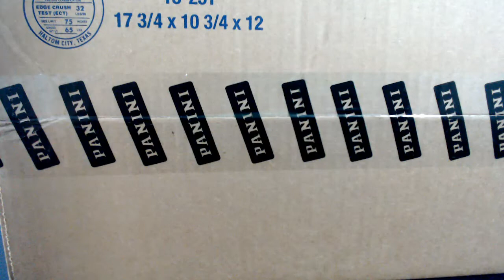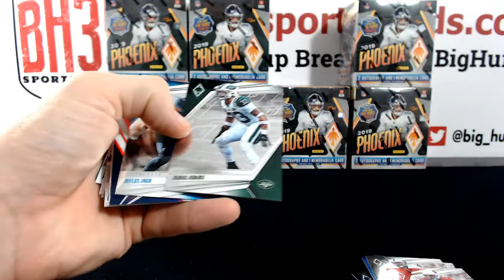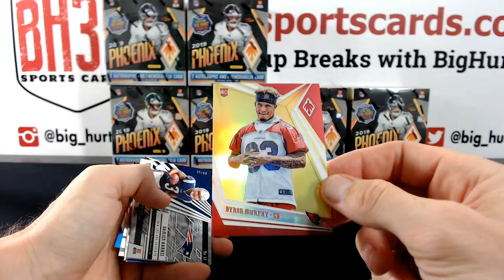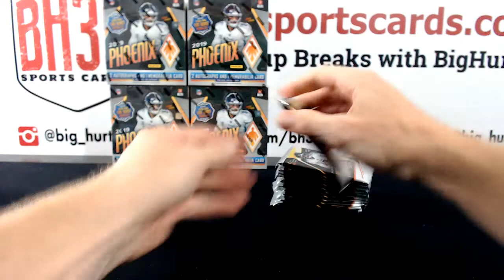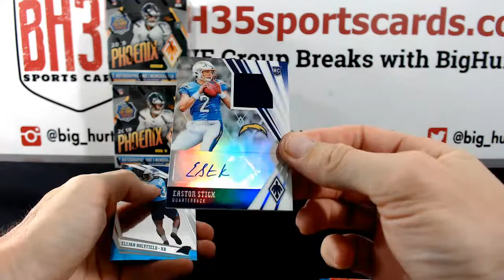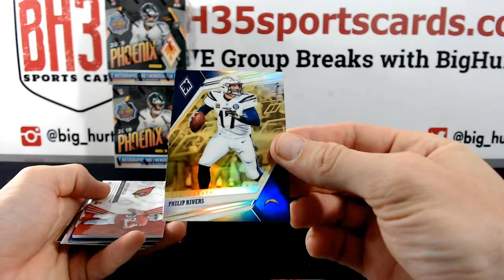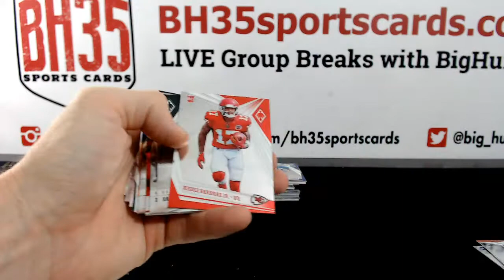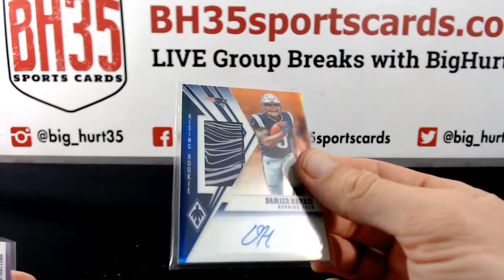2019 Panini Phoenix Football | 8 Box Case Break #3 Pick Your Teams